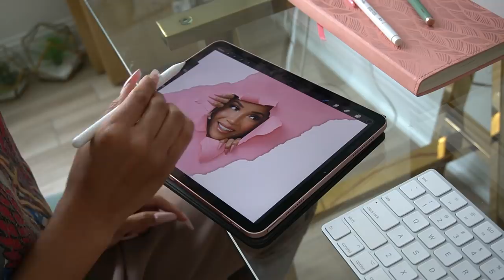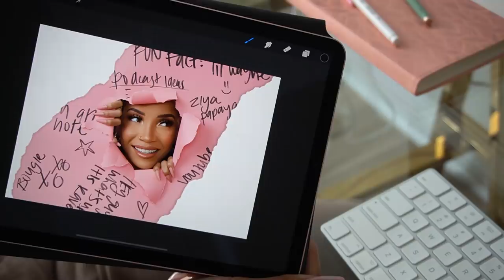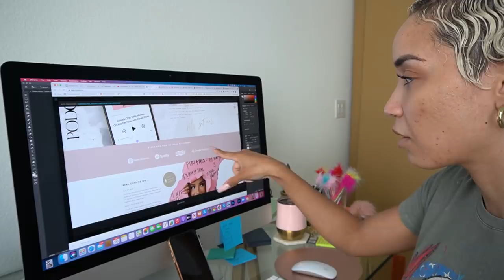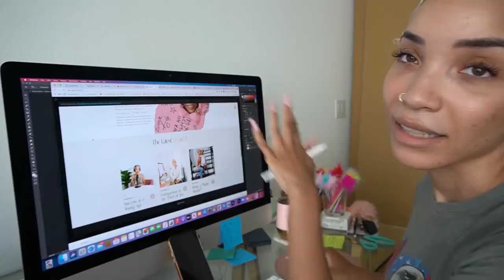IT'S HAPPENING!!!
It's finally happening! Everything is coming together for my new podcast. Showing you all the work that we're doing behind-the-scenes to get this thing off the ground for the long awaited podcast--photoshoots, equipment, website, etc.

LOCATION: Texas
BIRTHDAY: September 1993
ETHNICITY: African American
HEIGHT: 5'11
DAUGHTER: Named Ziya, born April 2016